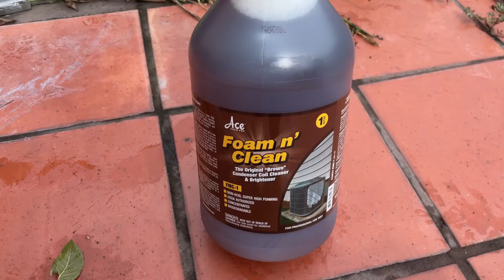Descubre secretos: por qué se congela el aire acondicionado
Únete a este canal para acceder a sus beneficios:
amigos en este video vamos a descubrir los secretos por los que un aire acondicionado se congela esto puede ser por el filtro sucio falta de refrigerante el coil sucio entre otras